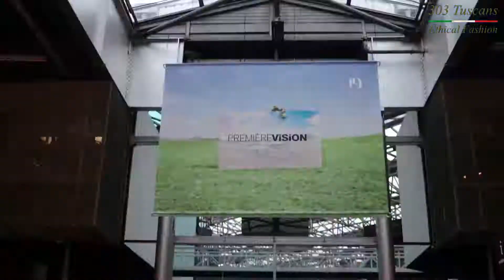''303 Tuscans'' Ethical Fashion